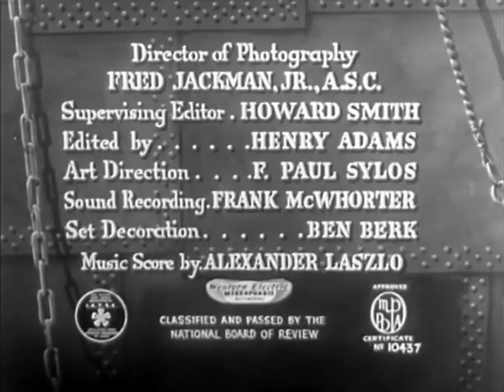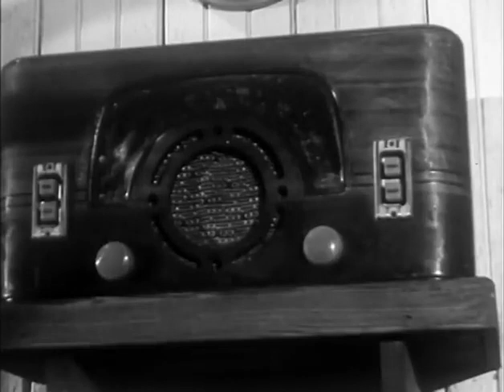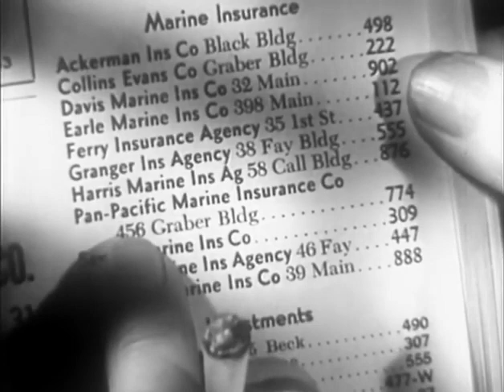William Berke in Dangerous Passage 1944